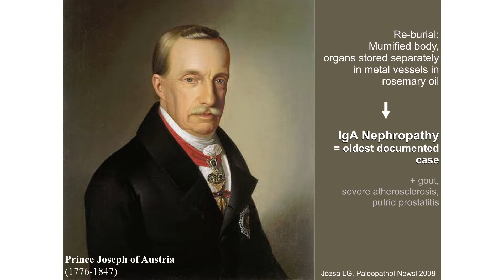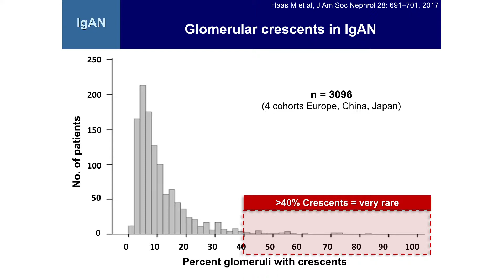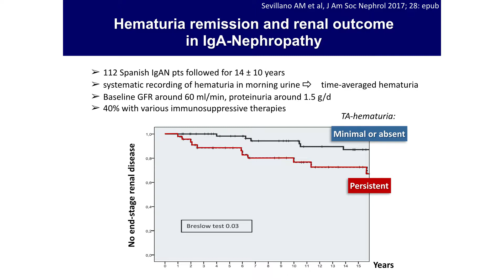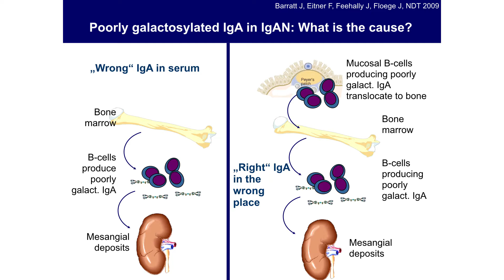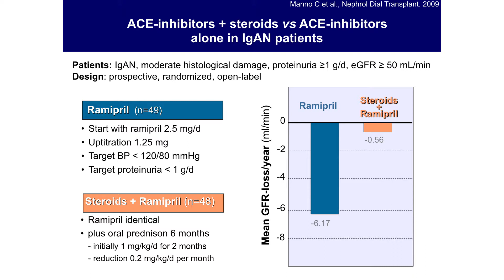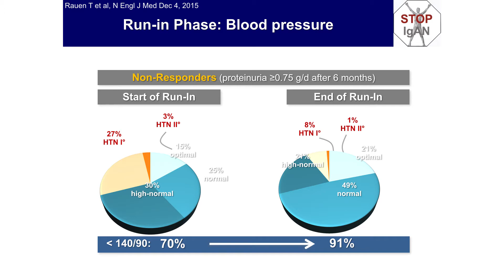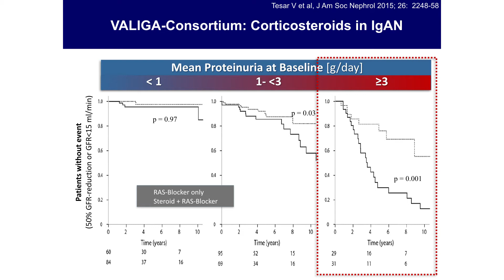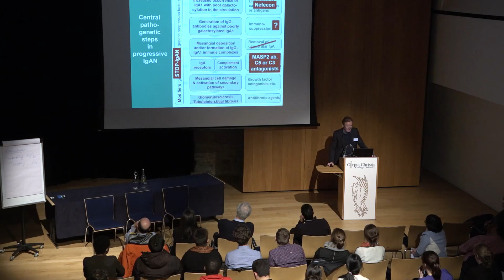IgA Nephropathy and HSP - Prof. Jürgen Floege, Aachen Germany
Advanced Nephrology Course 2018